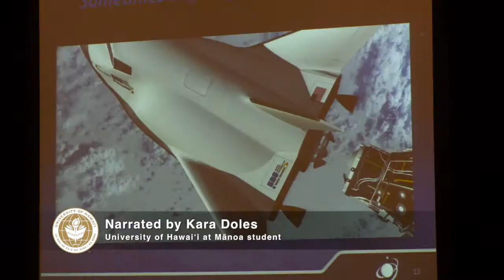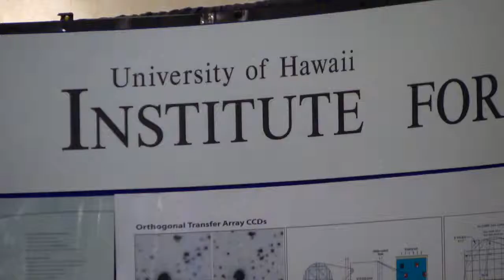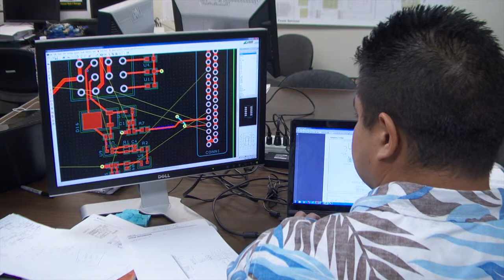University of Hawaii role critical in monitoring space debris and asteroids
The University of Hawaii at Manoa Institute for Astronomy's Haleakala and the Mauna Kea observatories assists in tracking manmade space junk and asteroids.

Space situational awareness is the focus of the Advanced Maui Optical and Space Surveillance Technologies Conference.